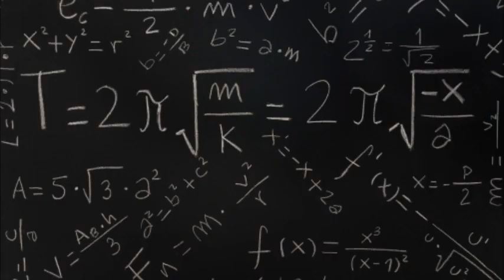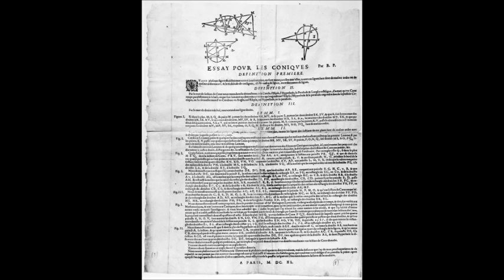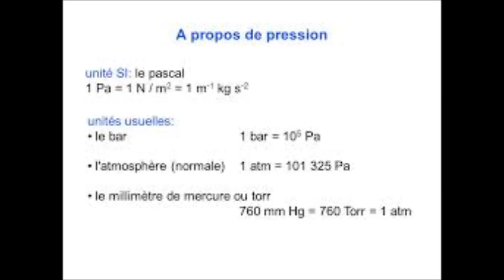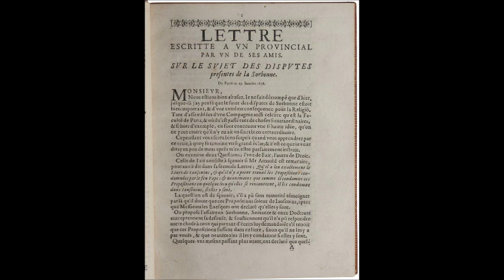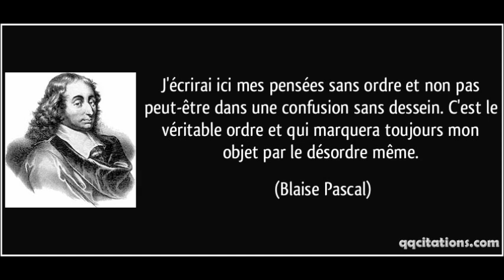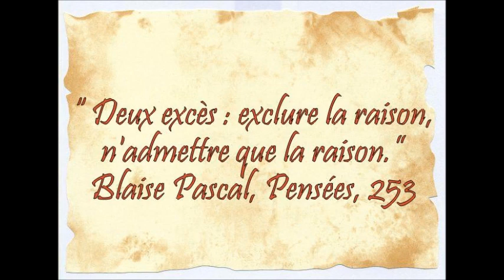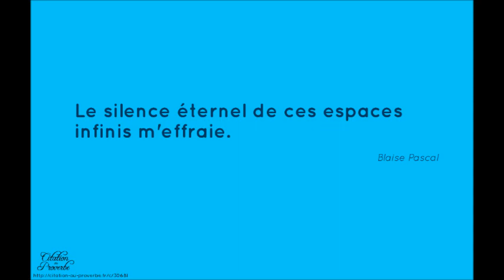Biographie de Pascal